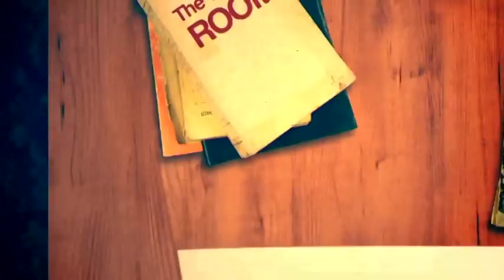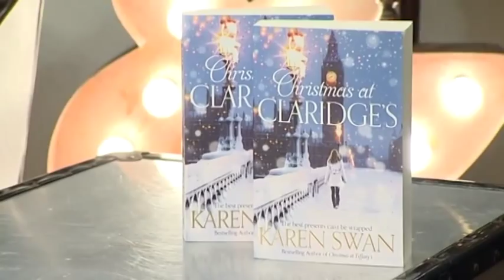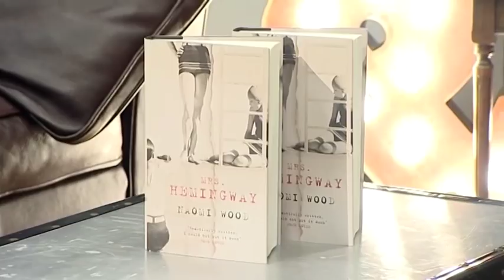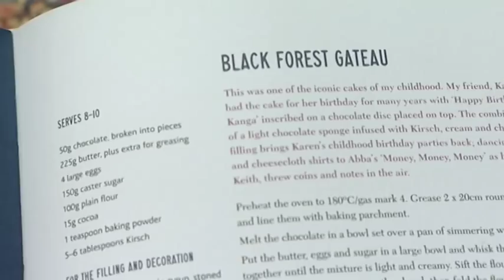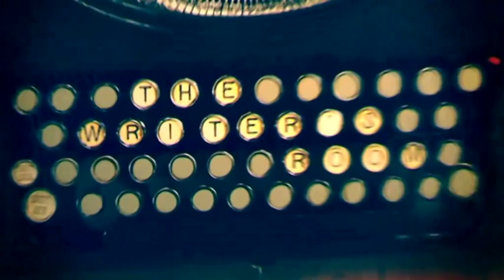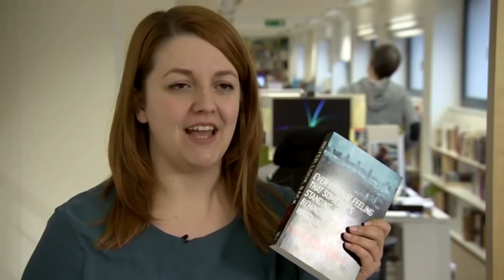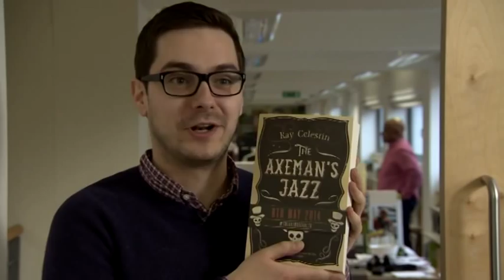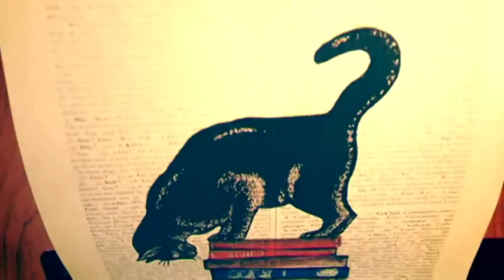Book Break #1: Naomi Wood, Karen Swan & Louise Johncox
Meet your new favourite author and find your next favourite book with Book Break, the UK's brand new book webshow!

183 million printed books were sold in the UK last year -- and many more ebooks besides - yet still there is no dedicated book show on British screens. Until now...

BOOK BREAK, a first-of-its kind monthly book show from Pan Macmillan, begins broadcasting online on Friday 7th February where author Alexandra Heminsley (Running Like a Girl) discusses all things book-related with some of the most exciting writers publishing today, and we take a sneak peek inside the writing room of acclaimed crime author, Peter James.

The first episode will see Naomi Wood, the author of The Godless Boys and soon to be released Mrs Hemingway, author of Christmas at Claridges, Karen Swan and food journalist and author Louise Johncox, author of The Baker's Daughter, join Alex on the sofas to look at the must-reads for 2014.

The authors will discuss their own works, how they became successful writers and the process of going from a blank page to a completed novel..

So log on at your desk over a sandwich and relax as we take a wander through the literary world.

Over the coming series you'll be able to send your questions into the guests, and aspiring authors will get a chance to pitch the panel their unpublished novels and ideas in the  Life's a Pitch segment.